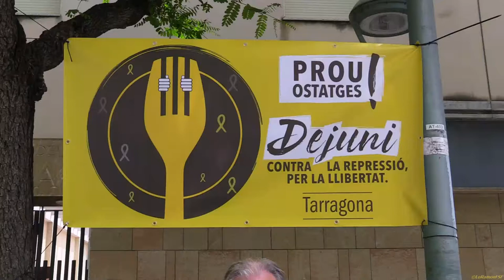Lectura manifest 10 06 2018. Dijuni. "Prou Ostatges"Contra la repressió. Per la Llibertat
El cap de setmana del 9 i 10 de juny hi haurà a Tarragona una nova jornada per reivindicar la llibertat dels presos i preses polítics, el retorn de les persones exiliades i la llibertat d’expressió.

És un segon dejuni de 24 hores, inspirat en els dejunis proposats des de l’ANC.

La jornada tindrà lloc al local de la parròquia de Sant Pau (Carrer la Popular, 2.) Començarà a les 15 hores del dissabte dia 9 i s’acabarà a les 15 hores del diumenge 10 de juny.

Dissabte, a les 21:30h, participació en el concert de corals organitzat a l’església.

A les 23h l’escriptora Tecla Martorell llegirà el manifest.

Diumenge a les 12h Martí Olivella farà la conferència La no-violència és la nostra força.
 Després hi haurà un debat i es farà novament la lectura del manifest abans de cloure la jornada.

Hi haurà espais de meditació, espais per escriure cartes als presos i preses i també per fer llaços i roses de color groc.

Les activitats són obertes a tothom. Us convidem a participar-hi, per fer visible que ja n’hi ha prou i com a mostra de solidaritat amb els familiars, amics i amigues de les persones empresonades i exiliades.

LES VOLEM A CASA

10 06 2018